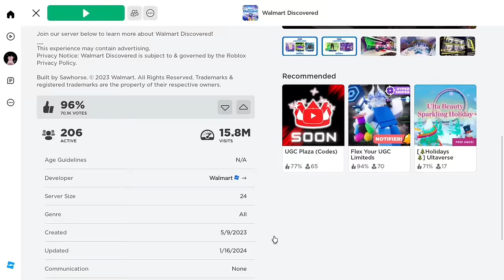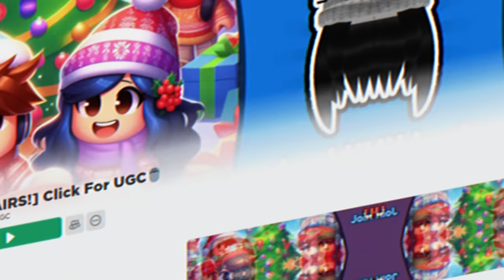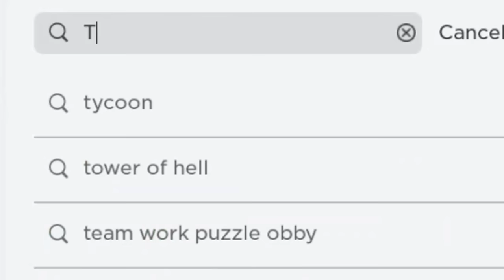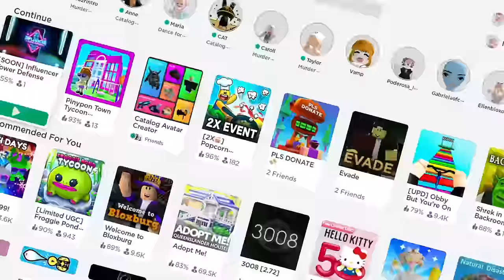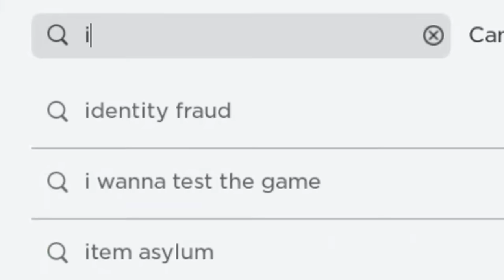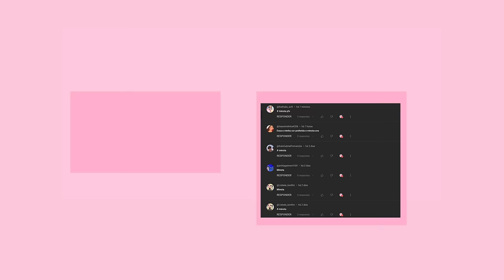CORRA E PEGUE NOVOS ROSTOS , CABELOS E +10 ITENS GRÁTIS NO ROBLOX!😳*100% funcionando*